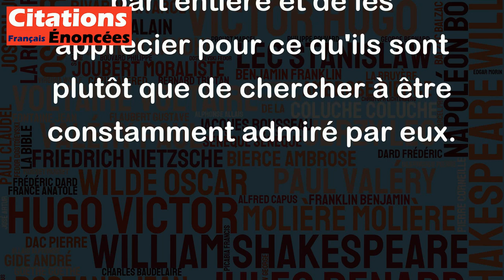Pour les vaniteux les autres hommes sont des admirateurs. - Saint-Exupéry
Cette citation de Saint-Exupéry met en évidence le comportement de certains individus vaniteux qui ont tendance à voir les autres comme des admirateurs potentiels, plutôt que comme des êtres humains à part entière avec leurs propres qualités et défauts. Les personnes vaniteuses cherchent souvent à être admirées, voire idolâtrées, et considèrent les autres comme des moyens de satisfaire leur ego.
Cependant, ce comportement peut avoir des conséquences négatives, car il peut entraîner la mise à l'écart ou l'ignorance des véritables qualités des autres. Les vaniteux peuvent également être déçus lorsque les autres ne répondent pas à leurs attentes et ne les admirent pas comme ils le souhaitent.
En fin de compte, cette citation nous rappelle l'importance de considérer les autres comme des personnes à part entière et de les apprécier pour ce qu'ils sont plutôt que de chercher à être constamment admiré par eux.